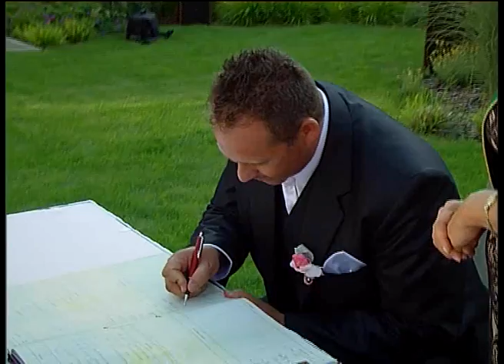Erika és Tamás - Klip (2014.06.07.)